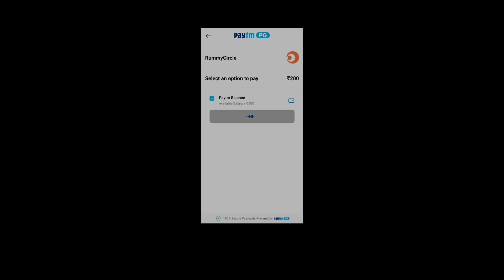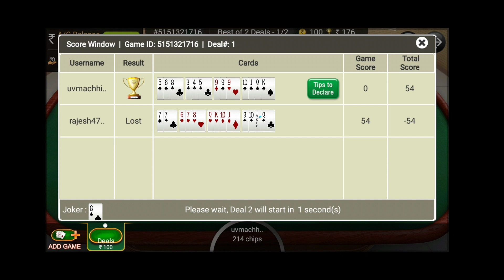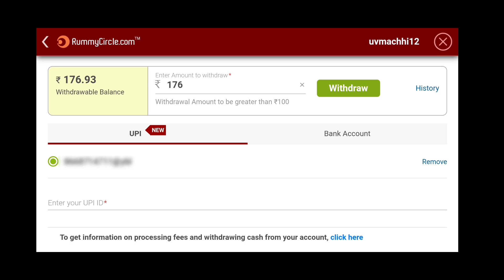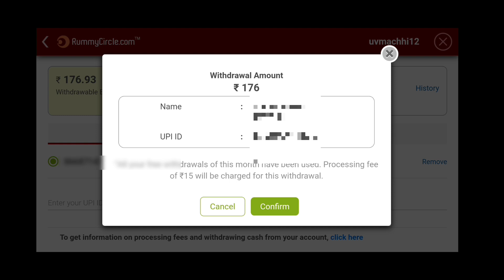🤑 2023 instant withdraw game | rummy circle me game khelke paisa kaise kamaye | 3 sec withdraw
Hello

🔴Ref code : DRTRBNQJ